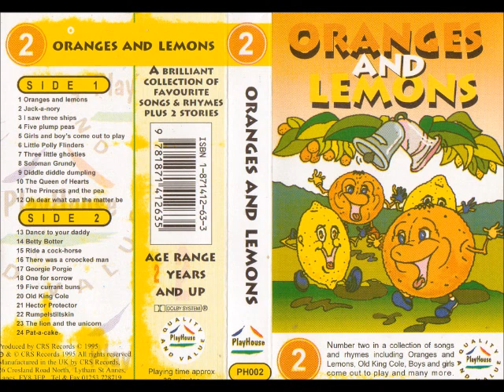Oranges and lemons CRS PlayHouse 1995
Number 2 in the original CRS PlayHouse range. Please note the yellow splodges are a print error.

This tape is based on several titles in the CRS range from the
early 1990s including Happy Time Songs and Rhymes,
Children's Choice, ELC Traditional Nursery Rhymes and Hey Diddle Diddle.
This tape is at least 7 years worth of CRS Recordings and it also has 2 storeis ready by Colin Skipp and Sheila Ganley.